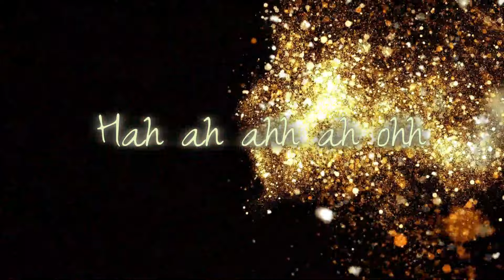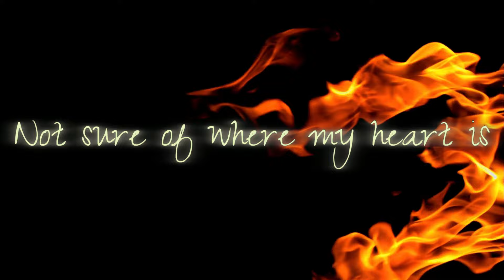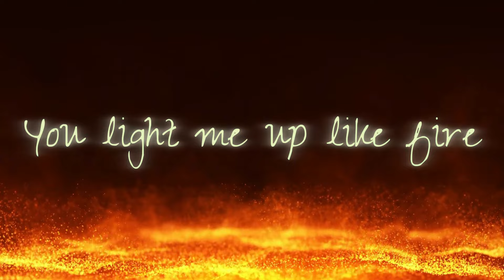You Light Me Up Like Fire (Official Lyric Video) - Kendra Dantes and Eyla Rae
You Light Me Up Like Fire performed by Kendra Dantes.
Songwriters: Kendra Dantes and Eyla Rae
Production: Eyla Rae
Mixing/Mastering: Eyla Rae

If you enjoyed this video & you know someone who you think may also enjoy it too, please share! 😍

Thank you so much for supporting my music & my channel!!